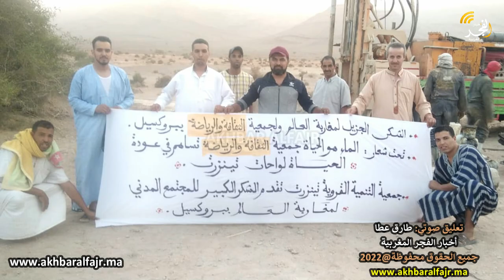بعد تتبع أخبار الفجر المغربية لمختلف المراحل.. استكمال استخراج مياه الرحمة من قرية تينزرت